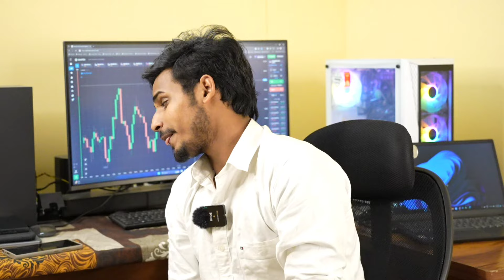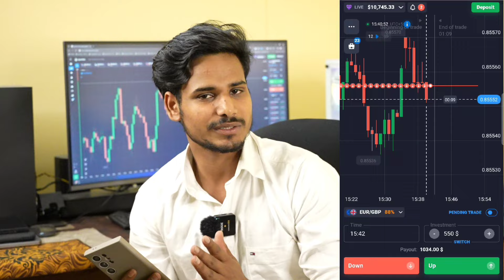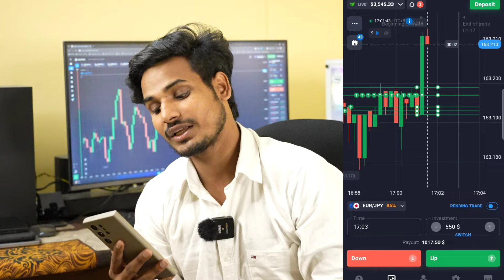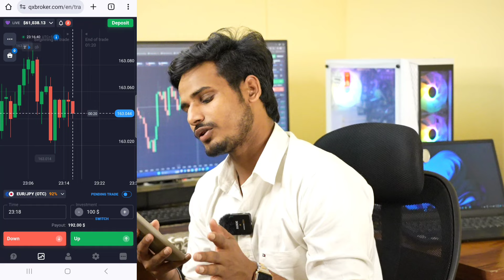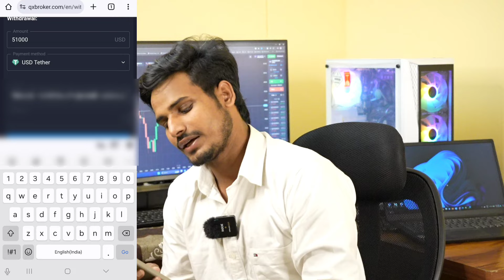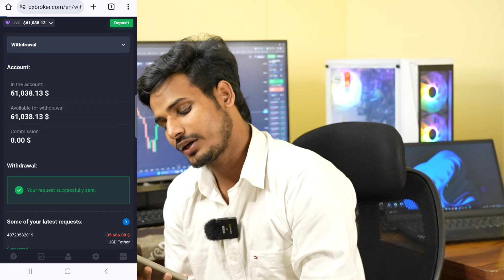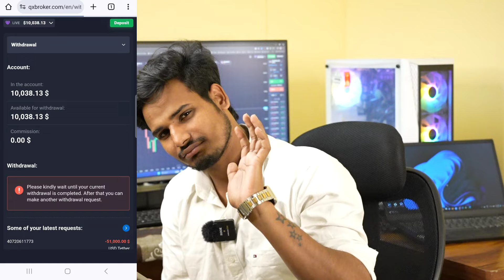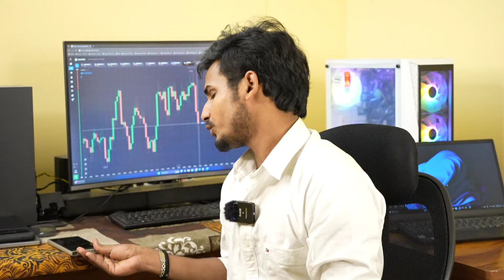11K$ to 50K$ USDT growth in 1 Day | 10 लाख से 50 लाख 1 दिन मैंने कैसे कमाए | Big Withdrawal Part 1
11K$ to 50K$ USDT growth in 1 Day
10 लाख से 50 लाख 1 दिन मैंने कैसे कमाए | Big Withdrawal Part

quotex withdrawal
quotex withdrawal problem quotex
quotex withdrawal binance
quotex withdrawal pending
quotex trading
quotex strategy
quotex withdrawal process
how to withdrawal money from quotex
quotex withdrawal amd deposit
quotex withdrawal net banking
quotex fast withdrawal
quotex usdt withdrawal
quotex signals
quotex withdrawal money
quotex best withdrawal method
sureshot pattern
sureshot patterns
quotex sureshots pattern
sureshot pattern 4
binary 100% sureshot pattern
quotex 101% sureshot pattern - ss1
quotex sureshot strategy
brazilian sureshot pattren
ss pattern
sureshot pattern 2
sureshot pattern 5
sureshot pattern 10
sureshot patern
sureshot otc pattern
sureshot
sureshot trade
brazilian sureshot pattern
quotex sureshot 3
live sureshot
binary options sureshot pattern
quotex sureshot pattern,sureshot pattern,quotex
trading strategy,binary options sureshot
pattern,quotex,quotex live trading,quotex
sureshots pattern,sureshot patterns,quotex
strategy,quotex sureshot strategy,quotex
bug,quotex 101% sureshot pattern - ss1,quotex
sureshot bug,quotex trading,binary 100%

All views and charts shared in this video are purely
for knowledge and informational purpose only.
Our video is intended only to provide general and
preliminary information to investors / traders and
shall not be construed as the basis for any
investment decision or strategy. Our content is
intended to be used and must be used for